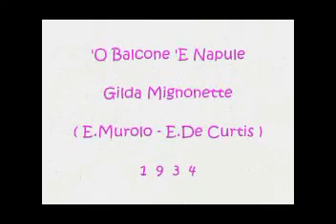'O Balcone 'e Napule - Gilda Mignonette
E.Murolo - E.De Curtis 1934